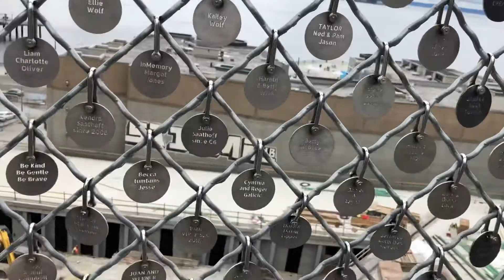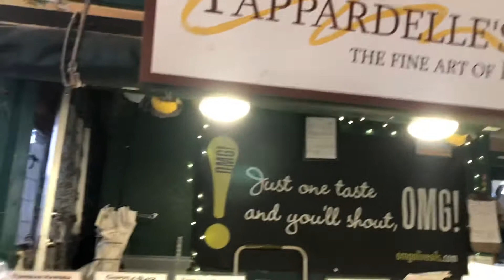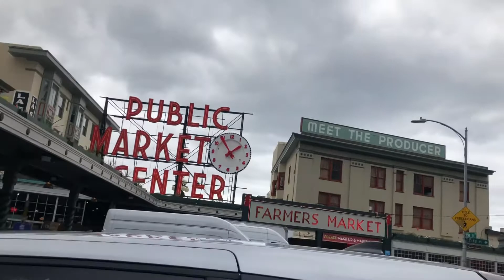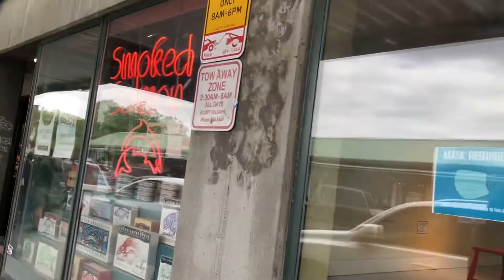Pike Place Market in Seattle 🕶